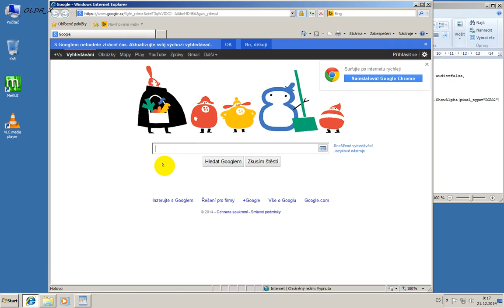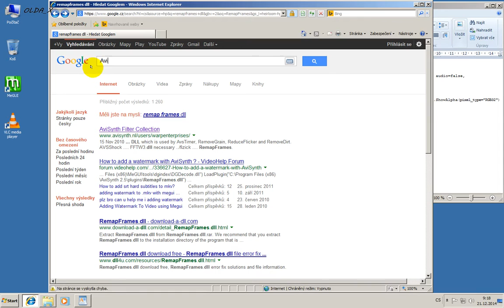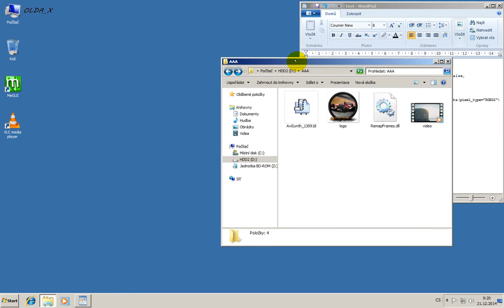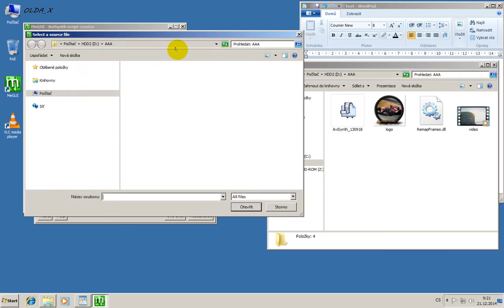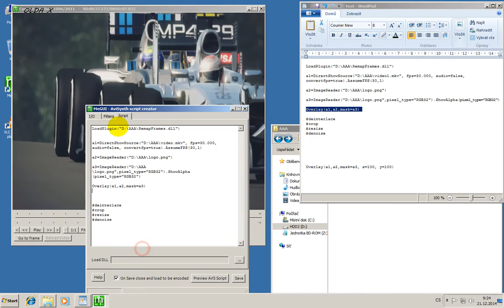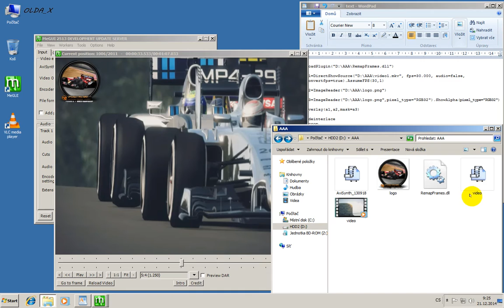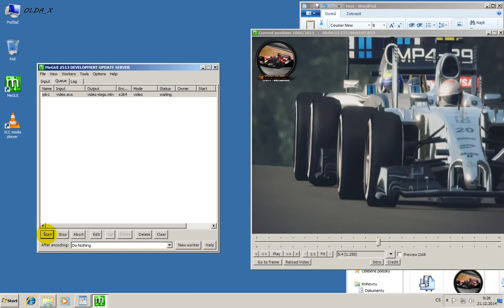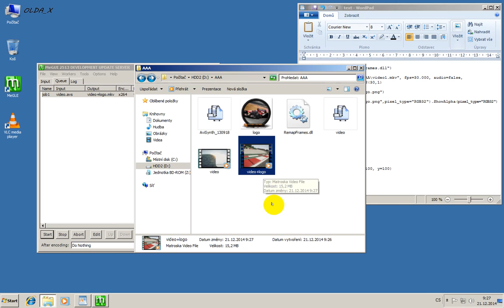Adding logo to video using MeGUI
Návod na přidání vlastního loga do videa pomocí MeGUI (Adding logo to video using MeGUI) Only older version support DirectShowSource:
Next links:
MeGUI